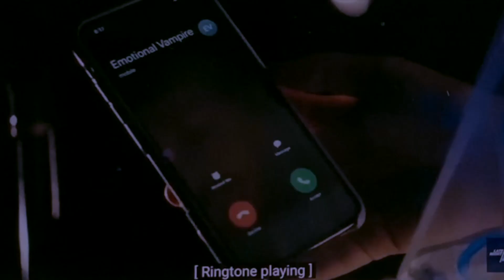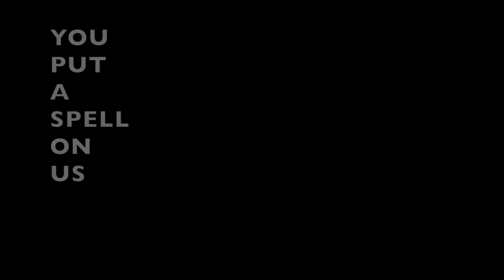Robert Pattinson FOR HALLOWEEN YOU ARE OURS